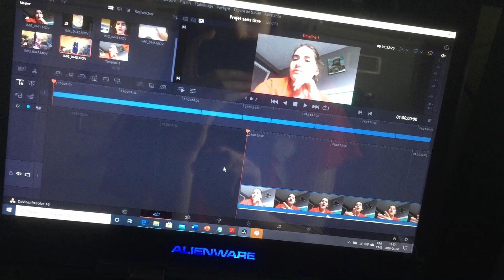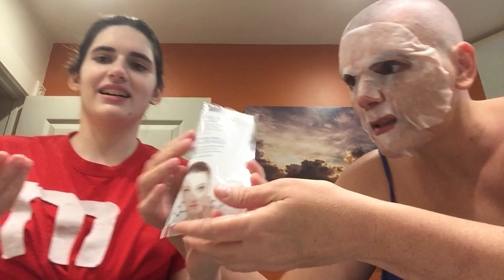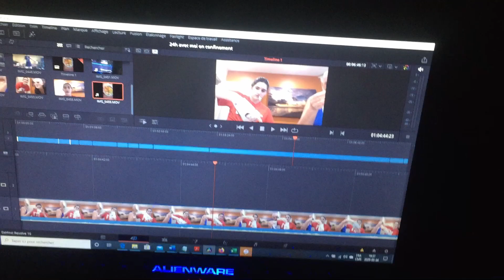24h en confinement chez moi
vous verrez ma mère si vous voulez la revoir mettez plein de pouce bleu et des commentaire pour qu'elle revient sur ma chaîne.